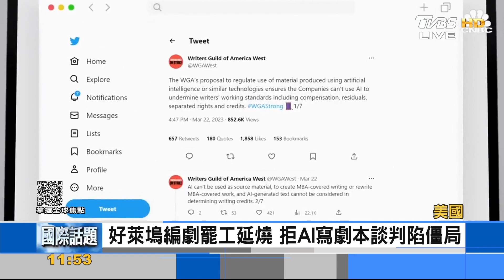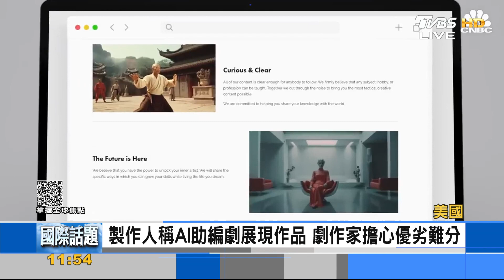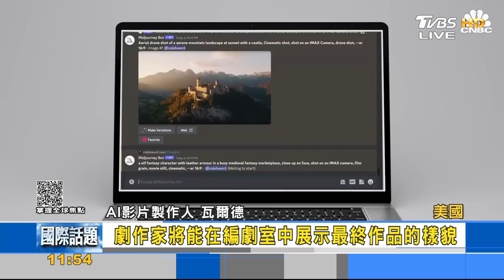好萊塢編劇罷工延燒 拒AI寫劇本談判陷僵局｜FOCUS午間新聞 20230711